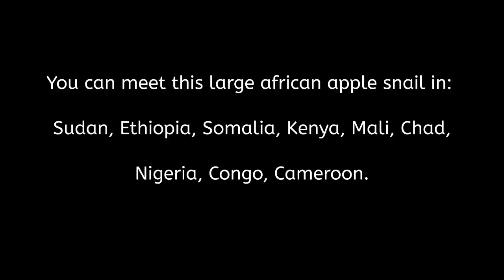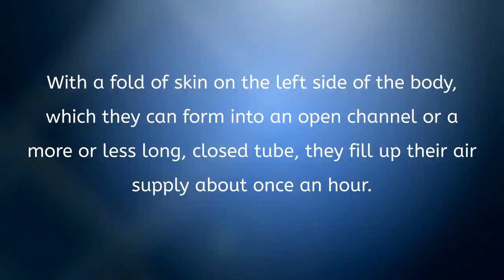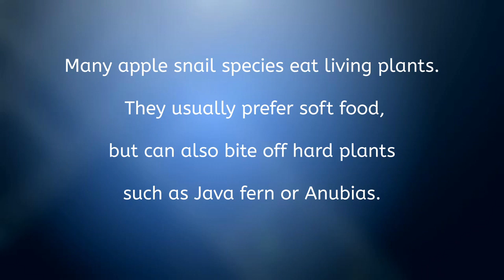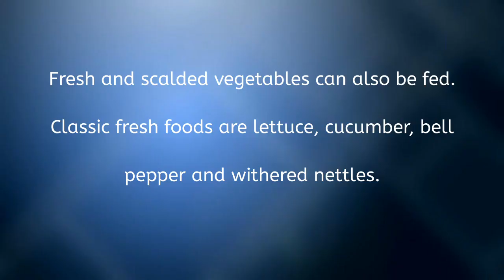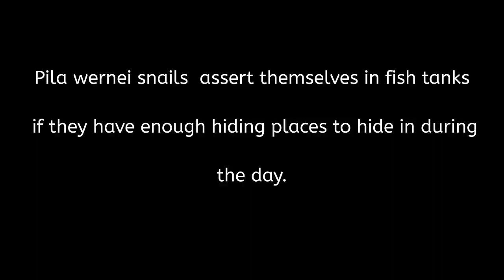Pila Wernei - Large Apple Snail (Africa)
In this film you can find some information about this large apple snail - Pila Wernei. There are also some photos and films :-)

Aquarium Miniatures Channel

Cast:

Mr and Mrs Goliat (Pila Wernei snails)

Photos, films, montage:

Joanna Kruger

Jessie Gallagher

Production:

2020